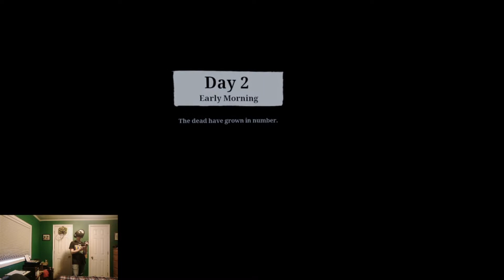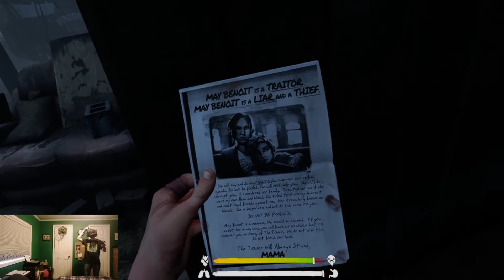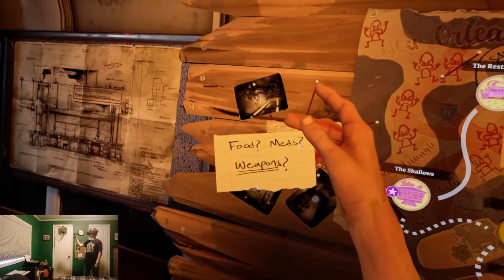(Director's Cut) Saints and Sinners part 1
This is the uncut version of part 1. It has the story of the thing so this way you can see on all that you missed out!